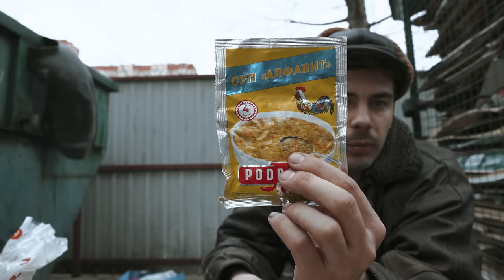Помойка кормит ! Царская УХА с МУСОРКИ